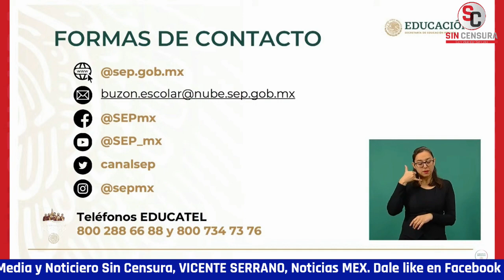MÁS DE 24 MILLONES DE CHAMACOS Y CHAMACAS ESTÁN EN CLASES, INFORMA MAESTRA DELFINA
La secretaria de Educación Pública, Delfina Gómez informó en la mañanera los datos al momento del regreso a clases presenciales, asegurando que hay 96,525 escuelas abiertas y más de 24 millones de chamacos y chamacas en las aulas.